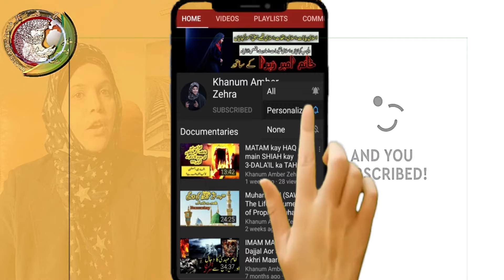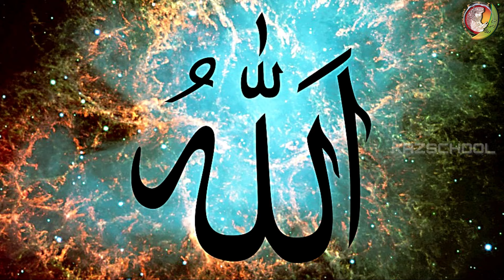Qome Lot Ka Waqia | Hazrat lot ka waqia | Hazrat Lut Ki Qaum Par Allah Ka Azab Kyun Aaya? | 2024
Qaum e Loot Ka Waqia | Hazrat loot ka waqia | Hazrat Lut Ki Qaum Par Allah Ka Azab Kyun Aaya? | 2024